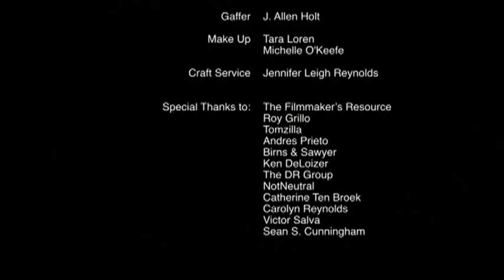The Election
2007
Three days before the gubernatorial election a candidate and his wife find themselves in the middle of the desert with a horrible dilemma. Stars Lin Shaye and Ray Wise.

Written and Directed by:  Padraig Reynolds
Produced by:  Steven Daff / John Norris
Cinematography:  Adam Sampson
Edited by:  Steven Daff
Original Music by:  Harry Manfredini

Cast:
Lin Shaye
Ray Wise

Mystery